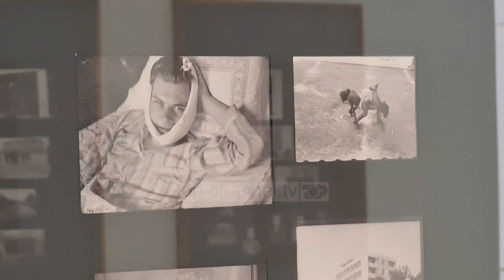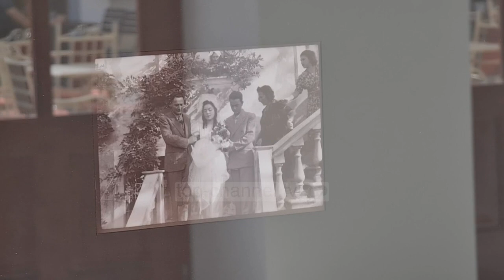“Marubi” hapet për vizitorët/ Fototeka e vizitueshme për herë të parë nga nisja e pandemisë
Fototeka “Marubi” hapi dyert për publikun për herë të parë që pas nisjes së pandemisë.

Të ekspozuara janë dhjetëra foto të një prej fotografëve më të shquar të Shkodrës ndër vite dhe një ndër autorëve me korpusin fotografik më voluminoz në arkivin e muzeut, Dedë Jakovës.

Në vitin 1932, Deda hapi studion e vet “Foto Jakova”, traditë e cila vijon edhe sot nga djali dhe nipi i tij. Dedë Jakova ishte i njohur edhe si “fotografi i rinisë”, por kishte edhe veprimtari në fushat e tjera si fotoreporter i jetës së qytetit, ngjarjeve të ndryshme historike, social – politike, si dhe atyre etnografike dhe sportive.

Në vitin 1970 ai i dorëzoi shtetit pasurinë e tij, duke lënë pas një trashëgimi prej rreth 58000 negativësh në xham dhe planfilm.